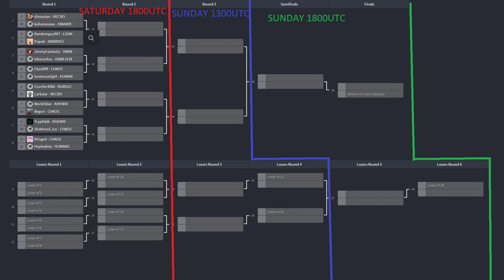Blood Bowl 2 - Blitz Pit Preview and Predictions!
Info about a great 1 min tourney on this weekend